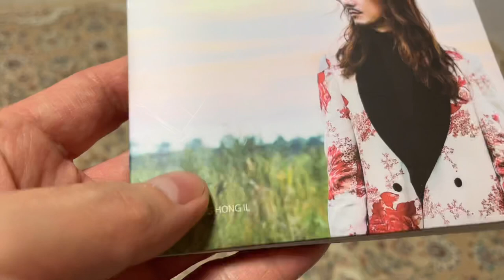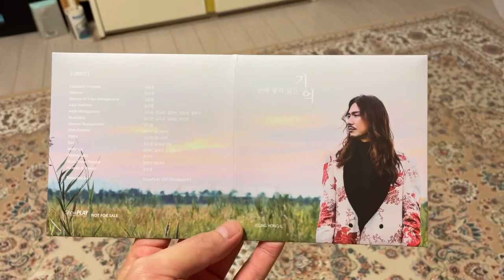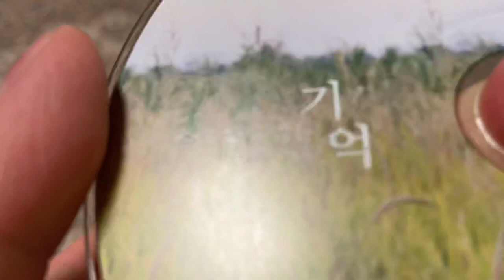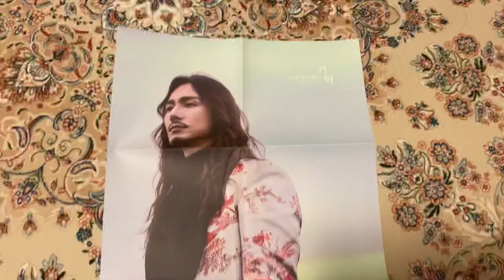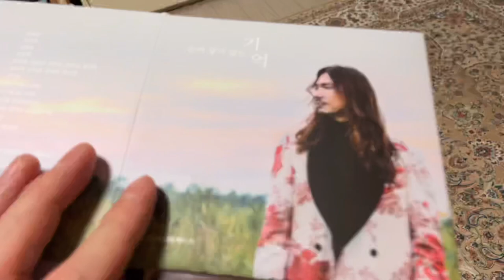손에 닿지 않는 기억 홍보용 시디 입니다.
백신 2차를 맞고 나서인지 편도가 살짝 부었습니다.
목소리가 ㅠㅠ 합니다. 비매품 홍보용 시디 이지만
신경을 많이 썼습니다. 판매가 되지 않아 참 죄송합니다.